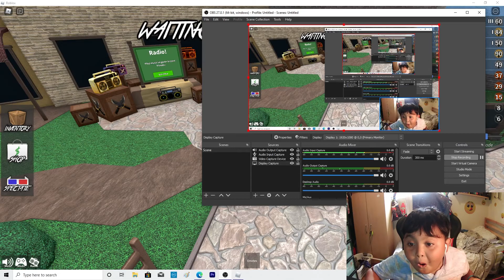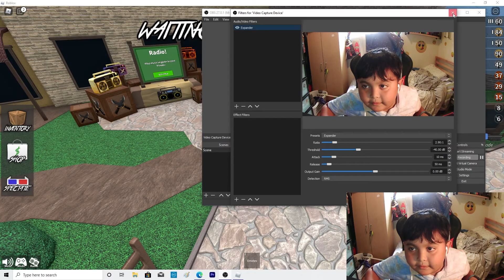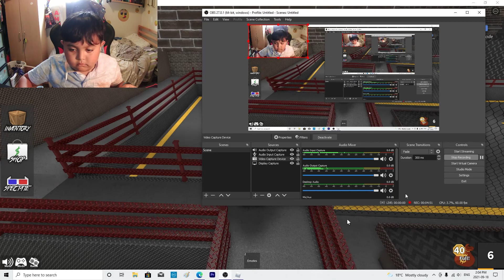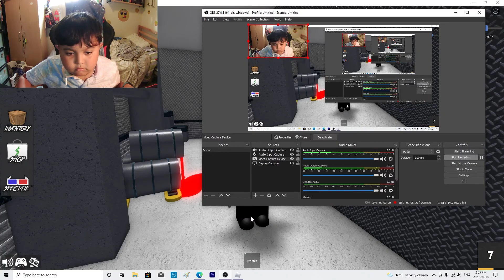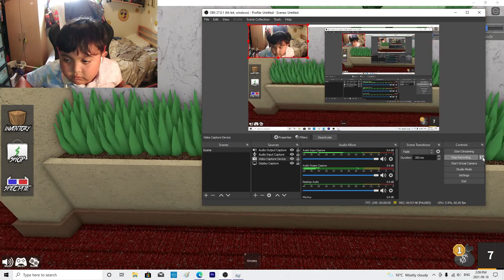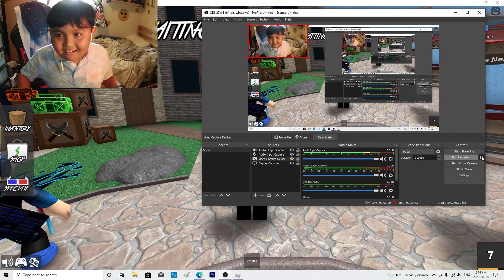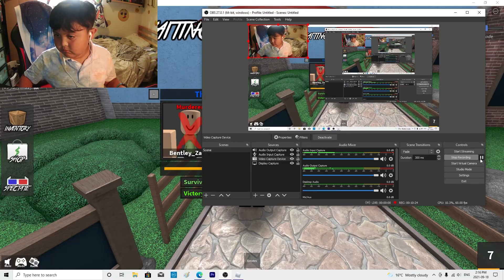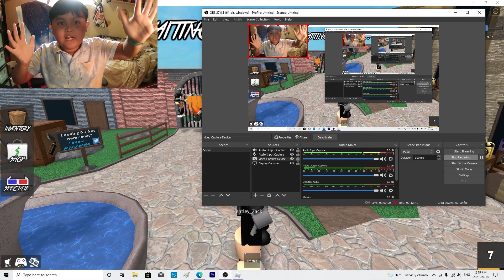playing murder mystery